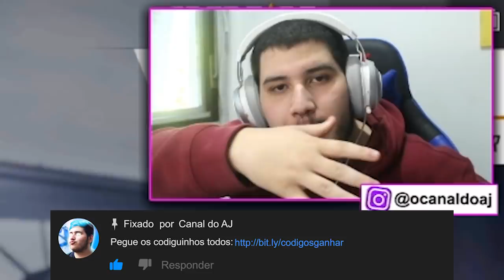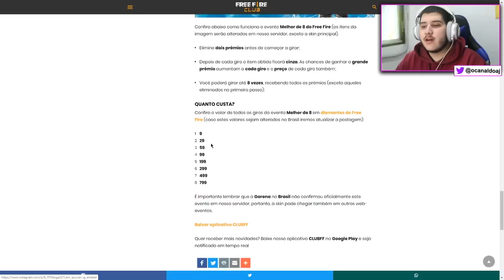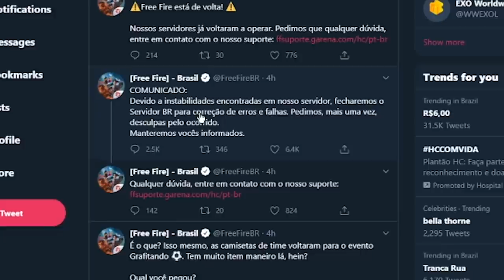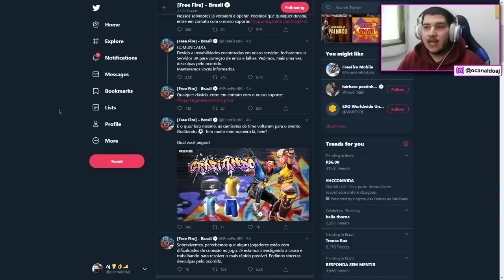NOVOS EVENTOS, SKINS DE GRAÇA, CUBO MÁGICO, FRAGMENTOS E MUITO MAIS NO FREE FIRE!